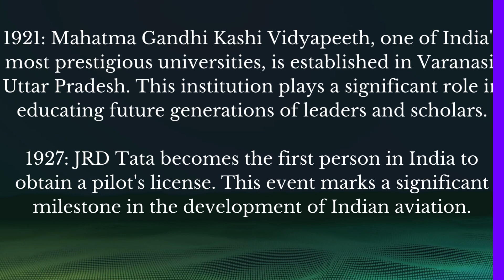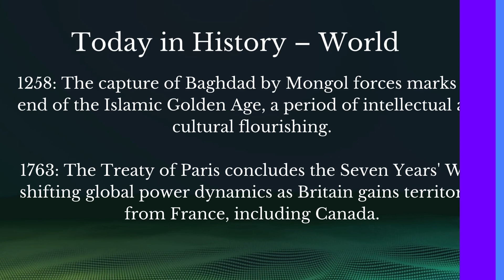February 10 - Today in History